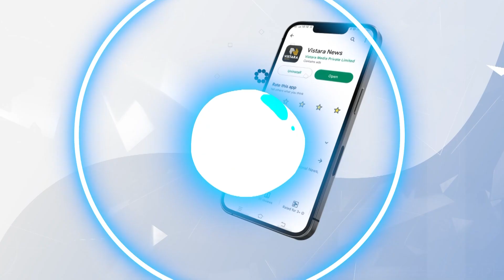ಇವ್ರು ಏನಕ್ಕೆ ಇದಾರೆ ಎಂದು ನನಗೆ ಗೊತ್ತಾಗಲಿಲ್ಲ.!| Eshani About Sangeetha Sringeri | Bigg Boss 10 Season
🎥🌟 "Eshani's Exclusive Bigg Boss Season 10 Interview: Revealing All in Kannada!" 🌟🎥
Get an inside look at Eshani's journey in Bigg Boss Season 10 with this exclusive interview, presented in Kannada! We'll dive deep into her experiences, challenges, and memorable moments from the show. Don't miss this chance to learn more about your favorite contestant! 🔔👍